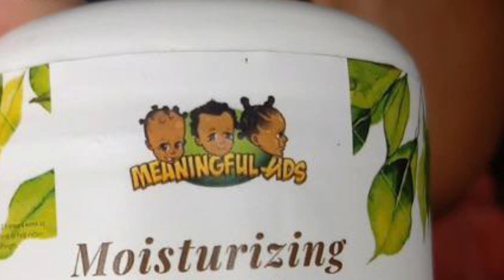How to do a braided bun